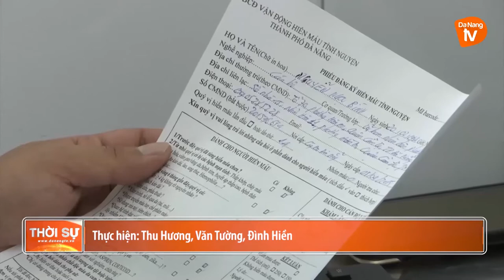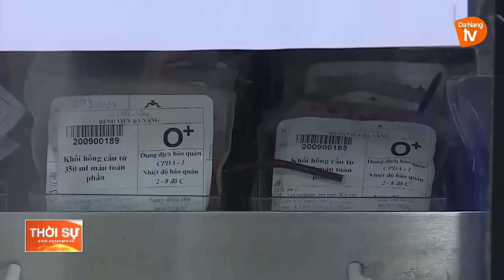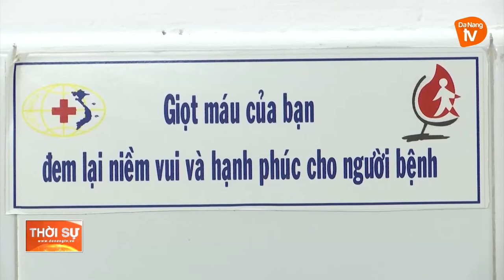HIẾN MÁU CỨU NGƯỜI – LAN TỎA NHỮNG GIÁ TRỊ NHÂN ÁI